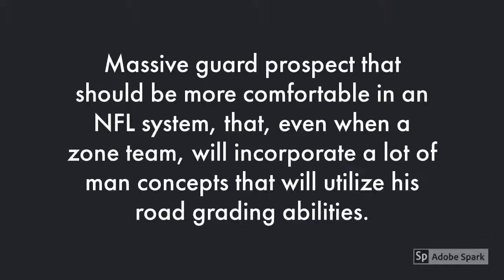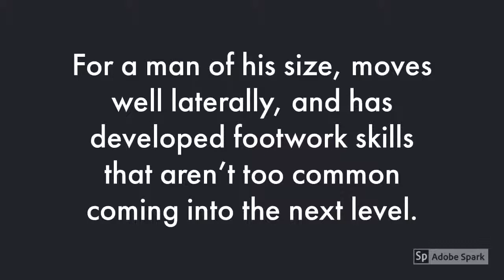Josh Sills OG West Virginia 2020 NFL Draft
School: West Virginia Position: Offensive Guard Class: Junior Height: 6’6″ Weight: 328

Experienced at both guard spots in West Virginia’s complex offensive system. Never have played in any zone blocking schemes in high school, had to learn the concept of blocking areas and taking angles to cut off defenders...